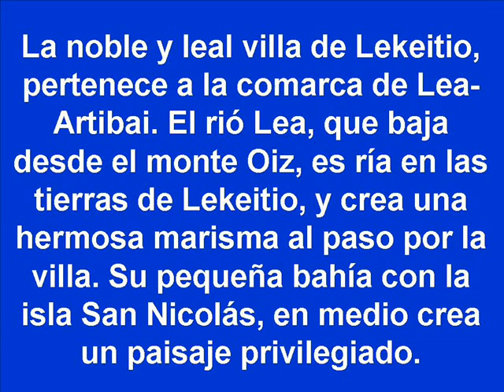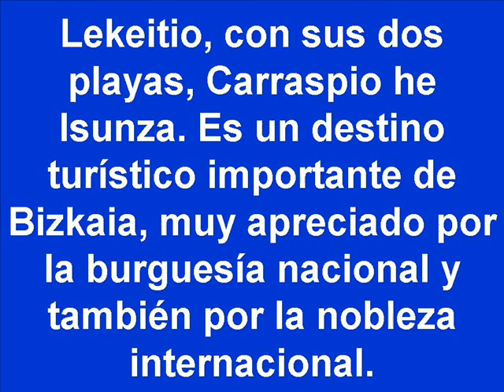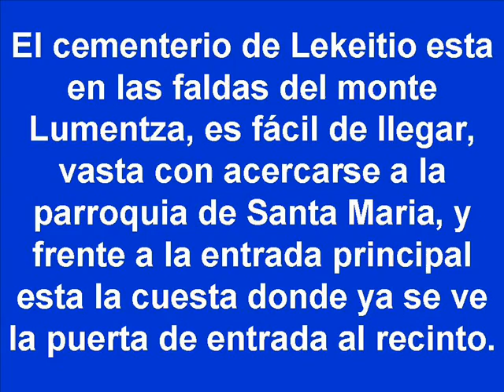CEMENTERIO DE LEKEITIO (PARTE I)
La noble y leal villa de Lekeitio, pertenece a la comarca de Lea-Artibai. El rió Lea, que baja desde el monte Oiz, es ría en las tierras de Lekeitio, y crea una hermosa marisma al paso por la villa. Su pequeña bahía con la isla San Nicolás, en medio crea un paisaje privilegiado.
Lekeitio con sus dos playas, Carraspio he Isunza. Es un destino turístico importante de Bizkaia, muy apreciado por la burguesía nacional y también por la nobleza internacional.
El cementerio de Lekeitio esta en las faldas del monte Lumentza, es fácil de llegar, vasta con acercarse a la parroquia de Santa Maria, y frente a la entrada principal esta la cuesta donde ya se ve la puerta de entrada al recinto.